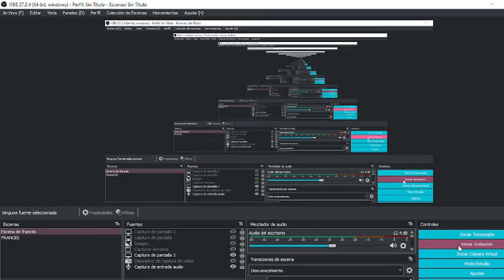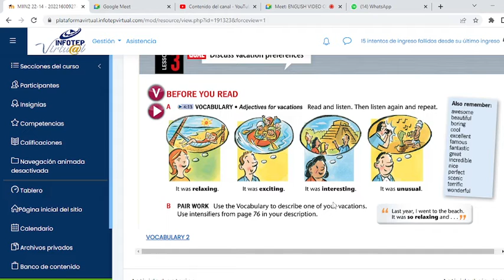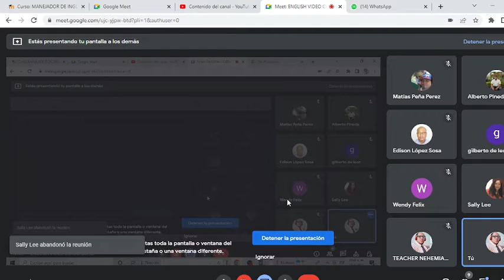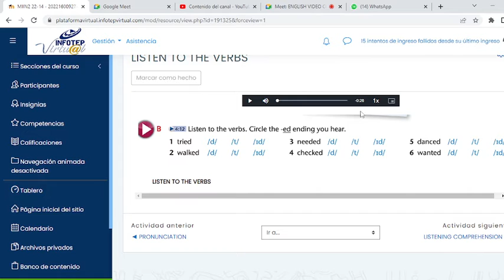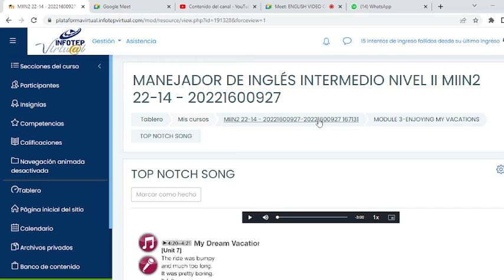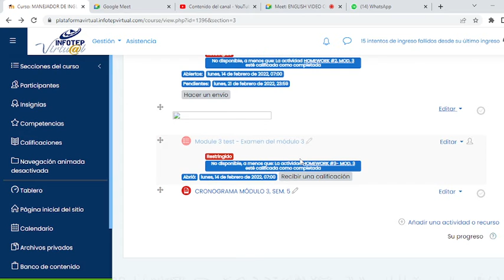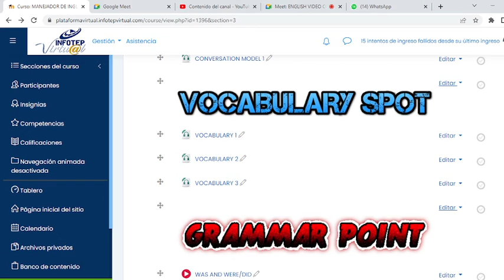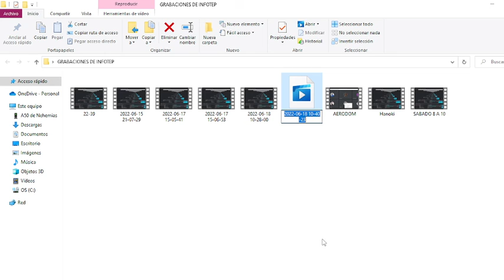10 A 12 SATURDAY